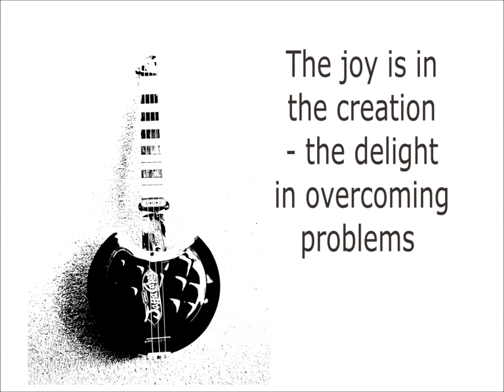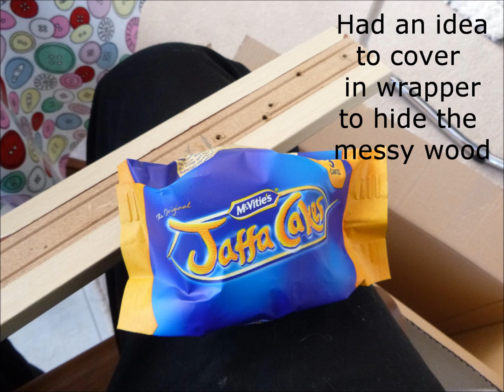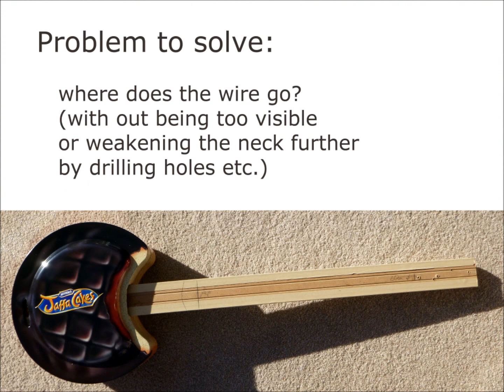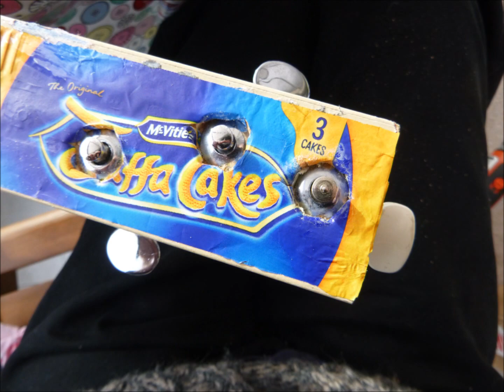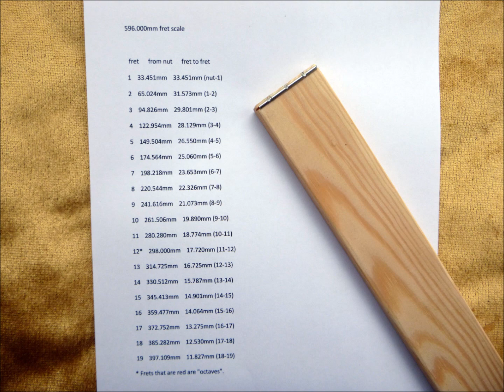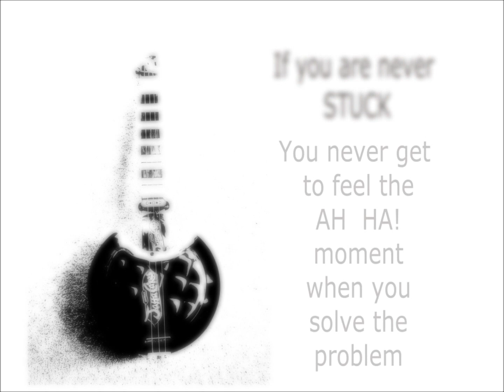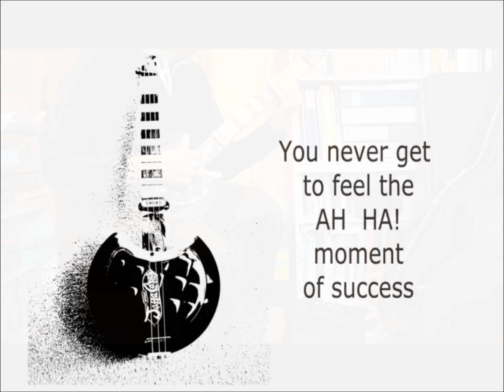Biscuit Tin Guitar Build - a lesson in well-being and problem solving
A beginners guide - anyone can do this!
The joy is in the MAKING
You do not need a vast array of tools and equipment (or skill)
[yes there are many, many top notch builders out there who make instruments of extraordinary quality but this video is about 'having a go!']

wooden cigar box v. metal biscuit tin
wood = easier to work with / robust / practical
tin = high novelty value / but lots of body noise and creaks and sharp edges

sound track played on The Jaffa Cake Guitar